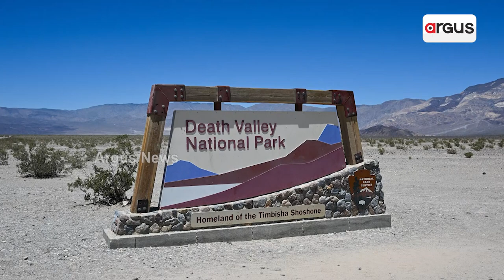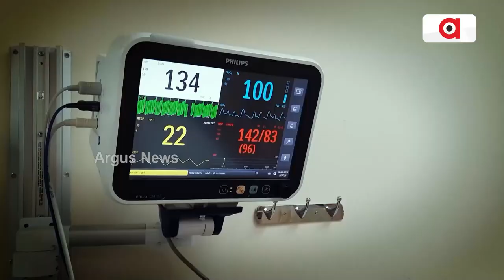The Sailing Stones Of Death Valley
Death Valley National Park is a strange place by any standard. Famously known for being the hottest place on earth, Death Valley also sits at the driest and lowest elevation in North America.